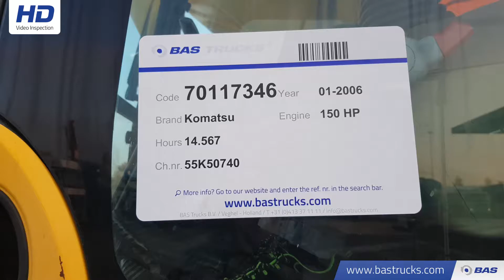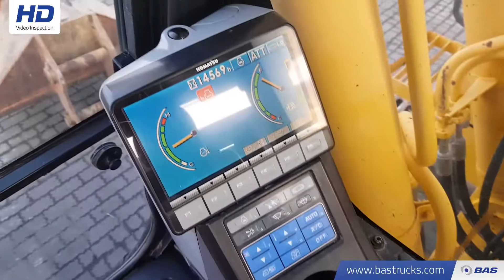70117346 Komatsu PC210LC-8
Komatsu PC210LC-8